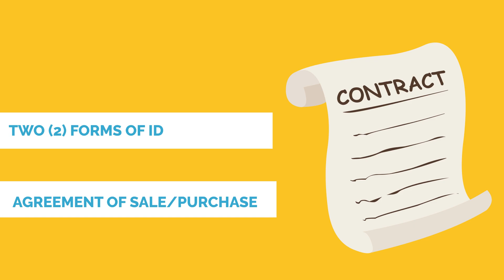EASY HOME OWNERSHIP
Purchase your new home with Eastern Credit Union